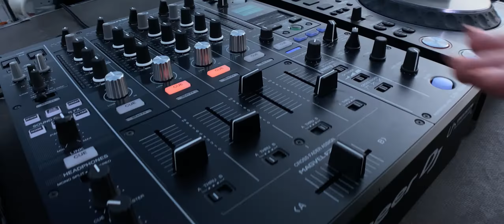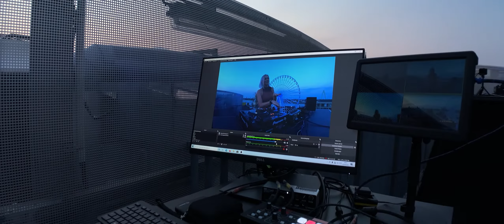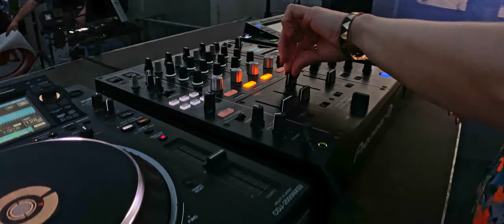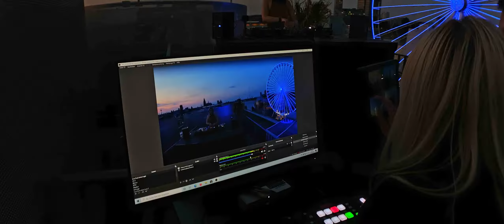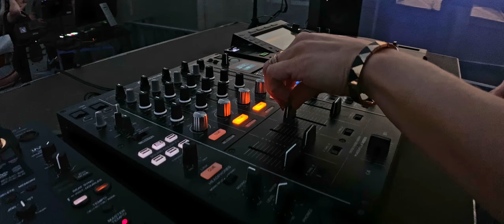Mira Falkenstein - Melodic Techno Liveset @art'otel cologne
Mira Falkenstein is playing a melodic techno liveset on the rooftop terrace of the art'otel cologne, with a beautiful sundown above the skyline of the city.